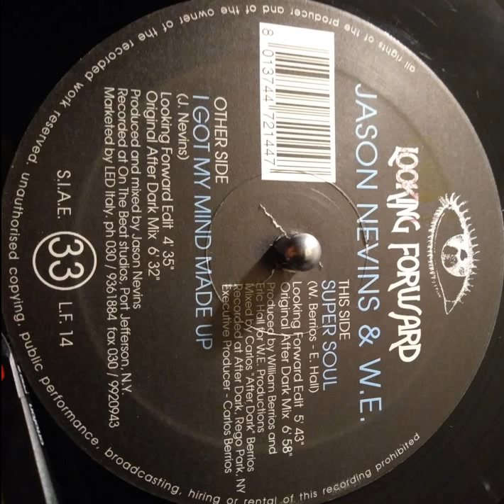Jason Nevins & W.E. - Super Soul (Original After Dark Mix)